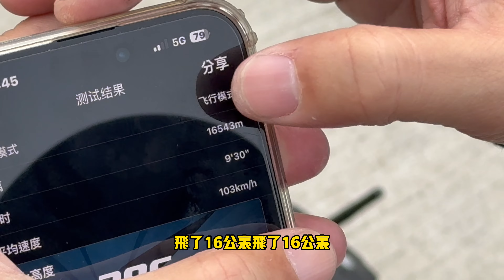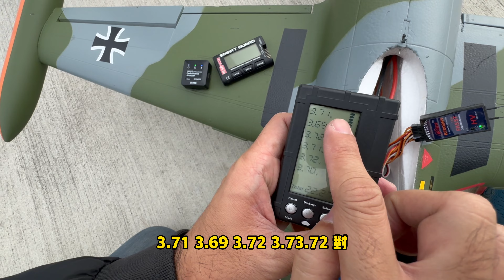降落掉輪! 連續8分飛行實測! CNHL大補丸 6S 10000mah 100c + 飛翼 Freewing 80mm T33 測試飛行 時速245Km